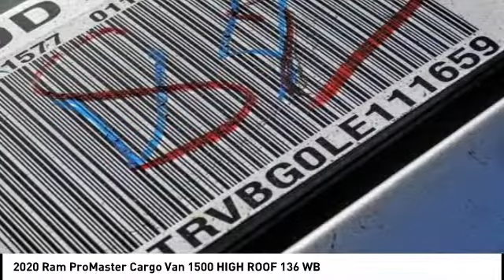2020 Ram ProMaster Cargo Van VAN NUYS LOS ANGELES SAN FERNANDO VALENCIA CANOGA PARK RP20858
2020 Ram ProMaster Cargo Van 1500 HIGH ROOF 136 WB

RUSSELL WESTBROOK CHRYSLER DODGE JEEP RAM PROUDLY SERVICING VAN NUYS, LOS ANGELES, SAN FERNANDO, VALENCIA, CANOGA PARK, & SURROUNDING SOUTHERN CALIFORNIA LOCATIONS. THIS SILVER 2020 Ram PROMASTER CARGO VAN IS EQUIPPED WITH A 3.6L V6 24V VVT, AUTOMATIC TRANSMISSION, AND RECEIVES AN ESTIMATED . CONTACT RUSSELL WESTBROOK CHRYSLER DODGE JEEP RAM OF VAN NUYS TO SCHEDULE A TEST DRIVE AND TAKE THIS 2020 Ram PROMASTER CARGO VAN HOME TODAY, OR VISIT OUR SHOWROOM CONVENIENTLY LOCATED AT 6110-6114 VAN NUYS BLVD VAN NUYS, CA 91401. STOCK #: RP20858 | 2020 Ram ProMaster Cargo Van 1500 High Roof 136 WB AIR CONDITIONING 2020 Ram PROMASTER CARGO VAN 1500 HIGH ROOF 136 WB FWD $1,000 off MSRP! Russell Westbrook Chrysler Dodge Jeep Ram of Van Nuys is driven and focused to ensure the highest customer satisfaction. A team above all, but above all a team. Price includes: $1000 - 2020 National Retail Consumer Cash 20CL1. Exp. 01/02/2020 STOCK #: RP20858 | VIN: 3C6TRVBG0LE111659 | 2020 Ram ProMaster Cargo Van 1500 High Roof 136 WB AIR CONDITIONING Russell Westbrook CDJR of Van Nuys